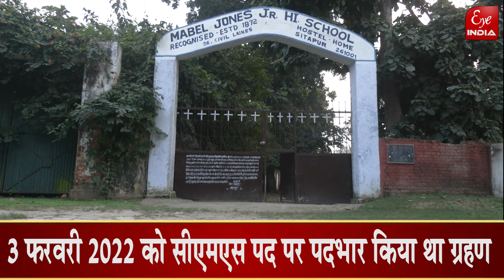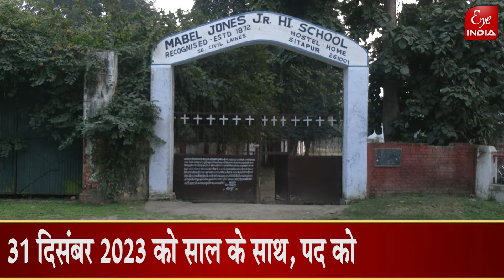Sitapur– आखिर क्यों District Hospital के CMS ने छोड़ा कार्यभार ?